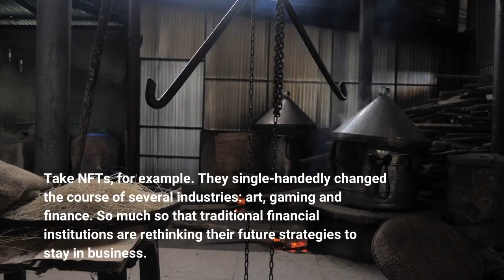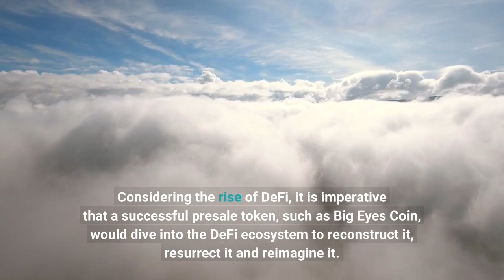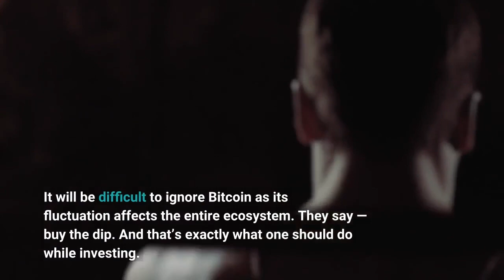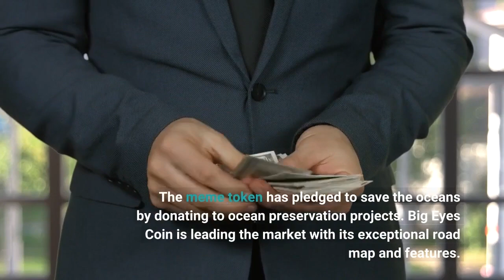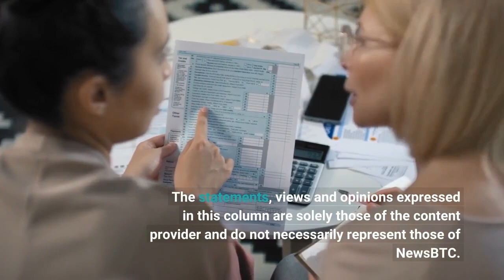With Big Eyes Eyes Coin Hitting $10M In Its Presale Crypto Market Seems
The FTX-induced crypto crash led to a panic in the market. Investors cashed out their assets to save their sinking ships. And when you think about it, all harm was done by some reckless kids sitting in the Bahamas. When the market crashes, Bitcoin (BTC) crashes; or vice versa. However, it might be too soon to write off crypto. In the past decade, cryptocurrencies and blockchain technology have shown the world that possibilities are endless. Take NFTs, for example. They single-handedly changed the course of several industries: art, gaming and finance. So much so that traditional financial institutions are rethinking their future strategies to stay in business. But now, with the FTX controversy, the crypto market is trying to earn the trust of investors again. To quote Coldplay, everything’s not lost. A new meme token in the market, Big Eyes Coin (BIG), seems to be guiding the crypto market through the dark tunnel towards the shimmering light. Having raised $10M in its presale, Big Eyes Coin is making a strong statement. Quite a serious competitor for DogeCoin and ShibaInu? /  Big Eyes (BIG) a New Meme TokenWith its cute cat mascot, Big Eyes Coin intends to pour wealth into the DeFi (Decentralised Finance) ecosystem. Considering the rise of DeFi, it is imperative that a successful presale token, such as Big Eyes Coin, would dive into the DeFi ecosystem to reconstruct it, resurrect it and reimagine it. But it’s not just a DeFi crypto. Big Eyes Coin intends to be a one-stop shop for all your crypto needs and wants. With a fully-integrated NFT club, BIG token owners will be able to exchange digital assets and win several rewards by taking part in the competitions. The meme token will also be giving tough competition to ApeCoin’s (APE) Bored Ape Yacht Club (BAYC) with its NFT collection Sushi Crew. The collection will comprise ten carefully designed NFT projects featuring the cat mascot taking to the sea. Bitcoin is the pioneer in the crypto market. Launched in 2009, Bitcoin has since evolved and paved the way for several coins, such as Ethereum and Litecoin. It will be difficult to ignore Bitcoin as its fluctuation affects the entire ecosystem. They say — buy the dip. And that’s exactly what one should do while investing. While Bitcoin has red charts, investors will be looking to pour money over this old horse so that in near future it provides excellent returns. Big Eyes Coin has secured a CEX launch; hence it will be easier for users to navigate the exchange. CEX also ensures that there won’t be any slippage charges while investing. Moreover, investors have been interested in Big Eyes Coin for its sustainability goals. The meme token has pledged to save the oceans by donating to ocean preservation projects. Big Eyes Coin is leading the market with its exceptional road map and features. Raising $10M in the presale shows that the coin has earned the trust of crypto enthusiasts even in the dark times. It’s only a matter of time before it begins to create umpteen wealth for its investors. Click on the links below to invest in the cat community! Presale: This is a paid release. The statements, views and opinions expressed in this column are solely those of the content provider and do not necessarily represent those of NewsBTC. NewsBTC does not guarantee the accuracy or timeliness of information available in such content. Do your research and invest at your own risk.